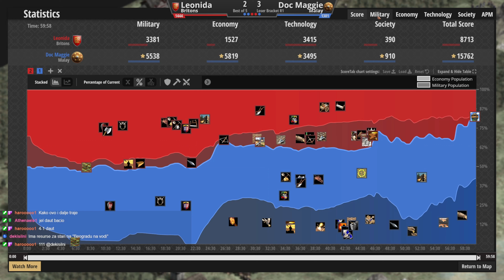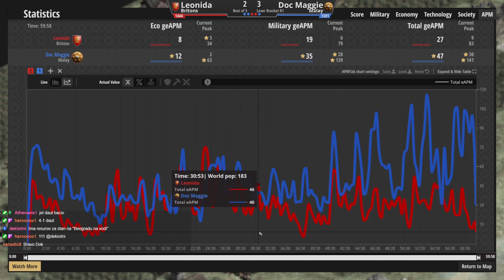AoE Balkan | BB | Gold LR1 | Doc Maggie VS Leonida | G5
Na 25 mapa balkanske tematike gledati ćemo 40 natjecatelja koji će svoje pripremljene strategije i taktike pokazati na ovom eventu. Struktura samog turnira je dizajnirana da vidimo što više igara na što više  mapa pa najprije imamo grupnu fazu koja će se igrati u formatu Play All 3. Nakon odigrane grupne faze igrači se dijele na dva double elimination bracketa ovisno o svom plasmanu u samim grupama. Svaki set nakon grupne faze će se igrati u Best of 5 formatu osim finalnog meča koji će biti Best of 7.

Komentirali: Andrix i Getafix